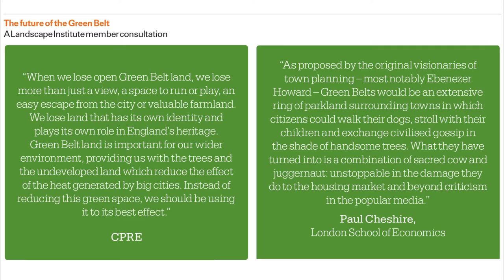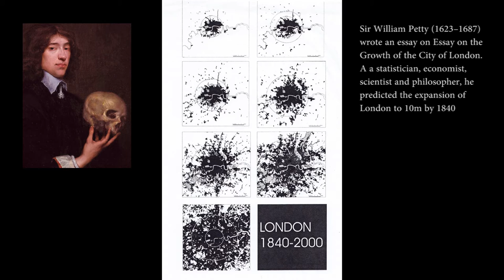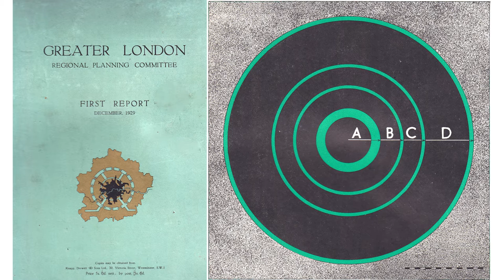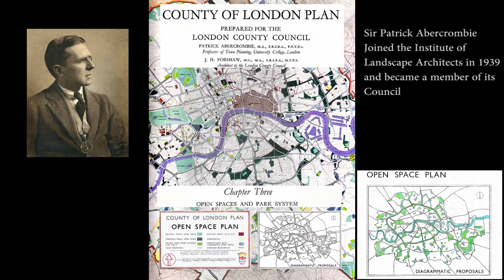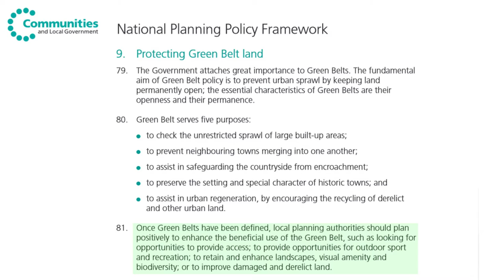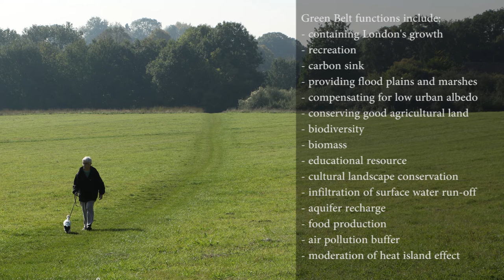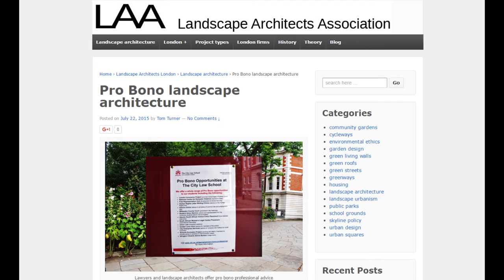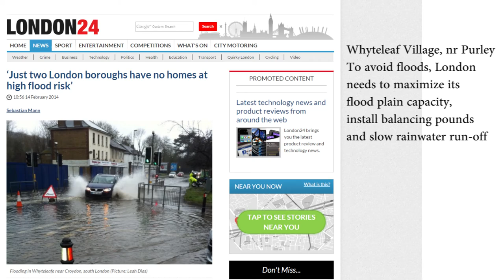Metropolitan Green Belt: history, housing, environment, sustainability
Two landscape architects outline the history of the green belt and the environmental functions it should support, including recreation, visual amenity, biodiversity, sustainable drainage and the mitigation of air pollution.